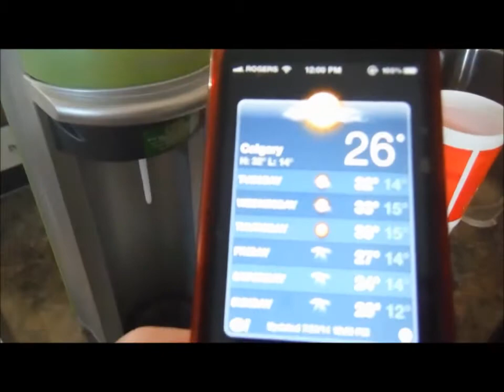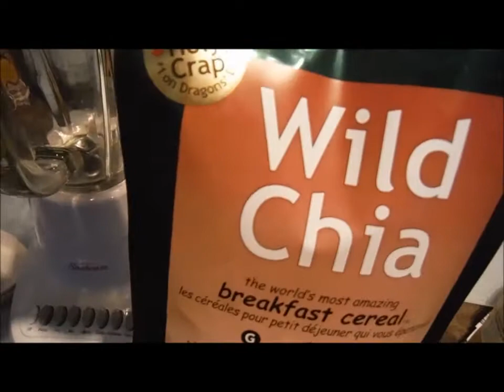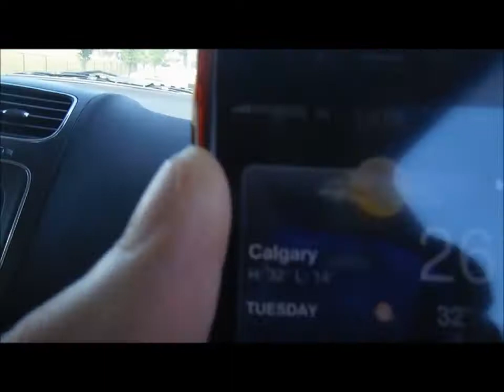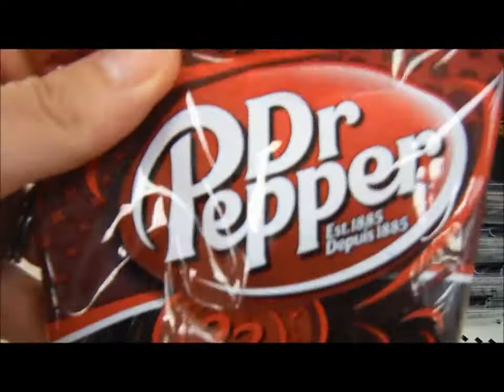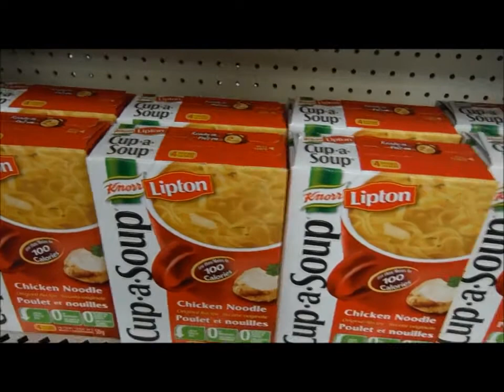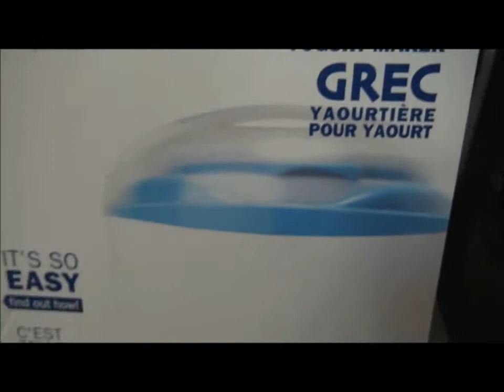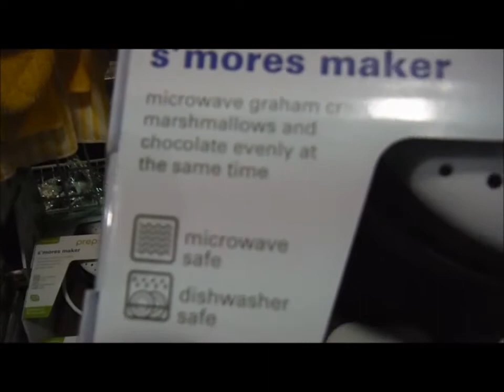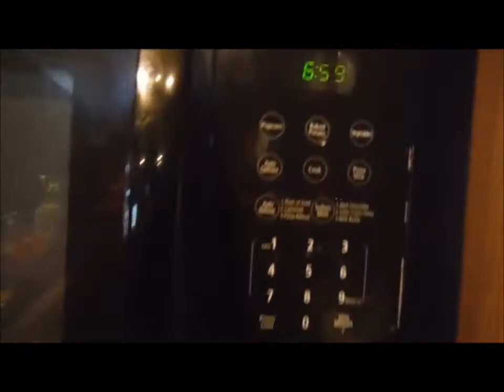*VLOG*!!!! July 29th, 2014 Making Jam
Hey Everyone! Todays main project, I wanted to make some jam, show I am showing you some of the process involved. Also, Matthew had to go out to get somethings done & so I followed along. We went to a few stores & did some shopping today.

*Please note*  Making jam was my very first You Tube video.  You can look it up on my Channel in the search bar.